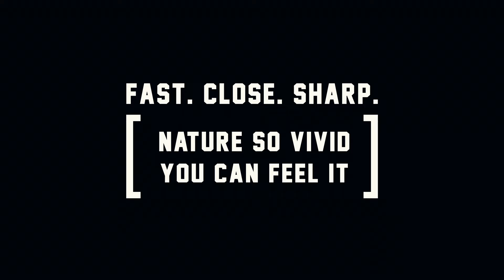Steiner Peregrine US ProRes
Une optique de confiance pour les moments décisifs de la vie
Pour capturer ces moments, vous devez trouver, localiser et identifier ce qui se trouve au loin. Qu'il s'agisse de la faune, d'une cible marine, d'un suspect ou d'un combattant, les optiques Steiner vous aident à mieux voir afin que vous puissiez repérer les choses sur terre ou en mer.

Carl Steiner a perpétué les traditions de son père. Il a promis la qualité, maintenu la production en Allemagne, créé des emplois, formé le personnel et investi dans la recherche. Aujourd'hui, Steiner fabrique des jumelles pour l'armée, la marine, la chasse, les activités de plein air, l'ornithologie et les loisirs. Le nom Steiner est synonyme d'optique performante.

Depuis ses débuts après la Seconde Guerre mondiale, l'entreprise s'est développée pour devenir l'un des plus grands fabricants d'optiques de haute qualité. Des générations de dévouement ont permis d'atteindre le plus haut niveau de technologie pour une performance fiable tout au long de la vie. On Jase le matin” avec Steph Monette, le rendez-vous incontournable pour les amateurs de chasse, de pêche et de plein air.

Stéphane Monette est une personnalité exceptionnelle et polyvalente, jouant un rôle central à la ferme Monette depuis plus de 30 ans. Avec sa famille, il se consacre à la fabrication d’attractants pour la chasse, tout en étant un écrivain à succès avec trois livres populaires sur la cuisine et la chasse au chevreuil. Passionné de chasse, de pêche et de plein air, Stéphane partage son expertise en tant que formateur et technicien sur la chasse des gros gibiers en Amérique.

En plus de ses activités en tant qu’écrivain et entrepreneur, Stéphane est également un conférencier respecté, un producteur de films de chasse et une référence incontournable dans l’univers des podcasts au Québec avec son émission matinale “On Jase”, qu’il anime depuis 2020 à tout les matin 7 jours sur 7.

Au-delà de ses accomplissements professionnels, Stéphane est profondément ancré dans des valeurs de respect, de plaisir et de loyauté, que ce soit dans le cadre de ses activités professionnelles ou au sein de sa famille. Marié à son amie et muse, Caroline, depuis 35 ans, il est fier père de deux fils âgés de 24 et 27 ans.

La polyvalence, l’engagement et la passion de Stéphane Monette en font une figure emblématique dans le domaine de la chasse et de la vie en plein air, tout en lui permettant de partager ses connaissances et son expérience avec un public toujours plus large.